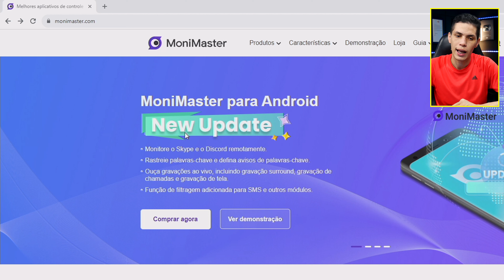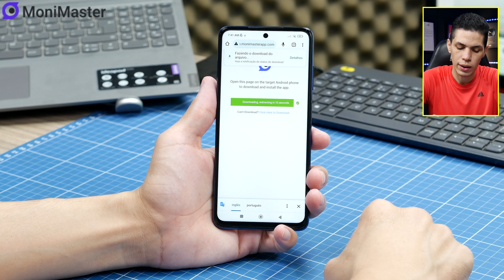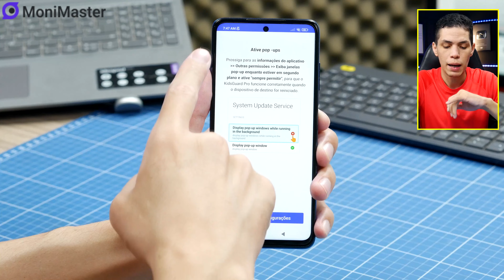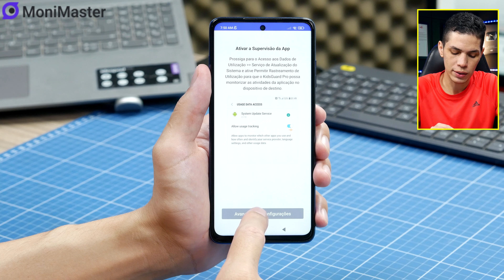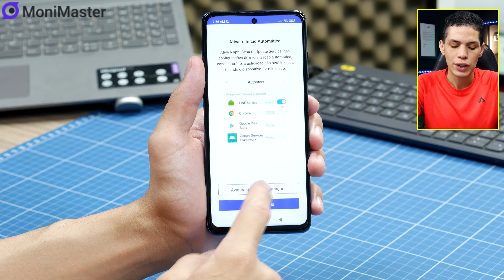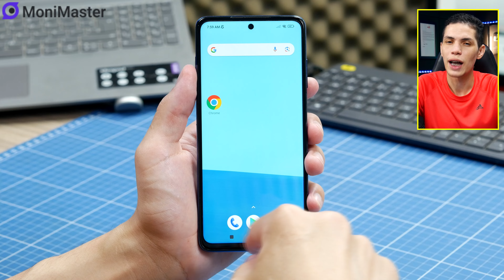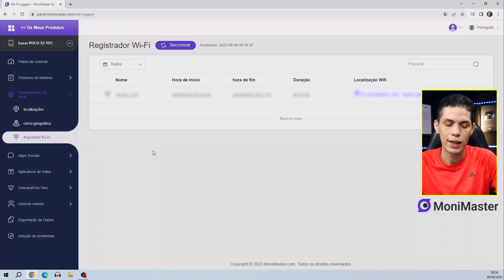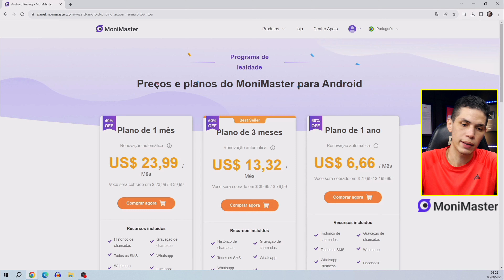Todos os pais devem saber! melhor aplicativo para Controle Parental!! (Android e iOS) | MoniMaster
Todos os pais devem saber! Fique atento para dicas de segurança cruciais sobre conteúdo on-line prejudicial (Android e iOS) | MoniMaster
00:00 Inscreva-se
00:10 Siga no instagram: @gcatutoriais